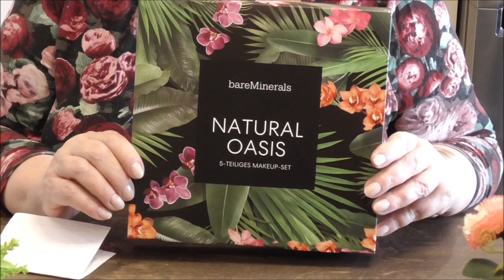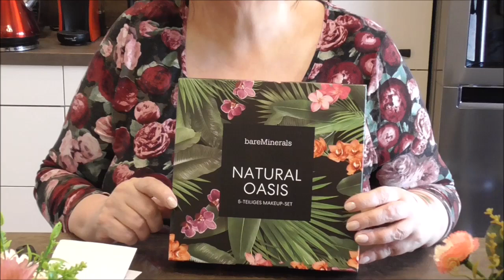Bare Minerals Set von QVC - 100 Euro gespart - Palette, Foundation, Pinsel, Lipgloss und Blush!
-Werbung-

eine kleine, wahre Geschichte:
Neulich abends kurz vor elf, eigentlich schon auf dem Weg ins Bett, schaltete ich ganz kurz zum Homeshopping Kanal QVC und sah das Tagesangebot von Bare Minerals, und mein Mann sah es auch und rief gleich aus: "Das ist doch was für dich! Guck mal, Palette, Lippenstift und noch was! Bestell dir das doch!"
Doch, ich habe mich gewehrt. Wirklich!
Aber
- erstens ist das Set wirklich schön, die Produkte von Bare Minerals sind immer gut,
- zweitens war die Lieferung versandkostenfrei (normalerweise €5,95),
- drittens würden die Produkte einzeln €135 kosten, das Set kostet aber nur €39,98, also fast 100 Euro gespart!

Und die Verpackung ist so hübsch, nicht nur der Karton außen, sondern auch die Produkte sehen ganz zauberhaft aus.
Und natürlich sind die Produkte sehr wertig und absolut brauchbar.
Ich freue mich also über meine neuen Schätze! 😍
Das Set heißt:
bareMinerals® Natural Oasis Set Orig. Foundation 8g Lidschatten, Blush Lipgloss & Pinsel

Ich schminke mich auch, wenn wir ganz alleine sind, was wir natürlich zurzeit immer sind, wie fast alle anderen auch. Ich sitze also auch geschminkt am Basteltisch. Verrückt? Vielleicht. Aber ich tu niemandem weh, ich habe Spaß daran, und mein Mann freut sich, wenn ich mich freue.
(Die Blümchen auf dem Startbild, rund um das Set herum, die habe ich mit den Forever Flowerz von Craft Buddy ganz leicht und schnell selbst gemacht, die gibt es und auch schon mal bei QVC.)

Ihr Lieben, versucht trotz aller Sorgen und Nöte, diese Zeit auch irgendwie für euch zu nutzen, falls ihr zuhause bleiben müsst. Und wenn ihr zu denen gehört, die unser aller Leben am Laufen halten, wie alle in medizinischen Berufen, alle rund um die Grundversorgung, alle Rettungskräfte, Erzieher und alle anderen, die für uns arbeiten, möchte ich mich im Namen meiner ganzen Familie ganz herzlich bedanken! Ich hoffe sehr, es wird euch am Ende richtig entlohnt, und zwar nicht nur mit dem normalen Gehalt! Herzlichen Dank!!! 💖💖💖

Wir wünschen euch allen und euren Lieben alles Gute, vor allem Gesundheit!!!

❤ ZOOPLUS: Freundschaftswerbung über diesen link anmelden, dann bekommst du 10% auf deine erste Bestellung, ich erhalte dafür 350 Bonuspunkte

(auch ich erhalte dann eine kleine Vergünstigung)

### Verlosungen gibt es auch in einigen anderen Videos von mir! ###